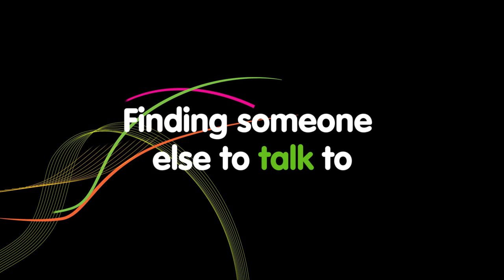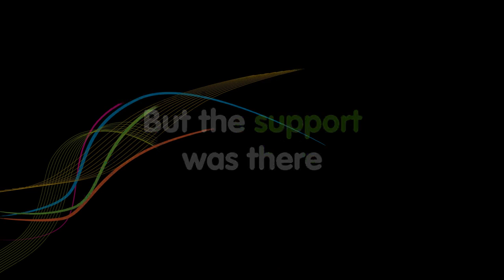My Depression Experience & Recovery - Simon Hogan's Story | headspace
Geelong player and headspace ambassador Simon Hogan shares his story of seeking help for depression. He advocates for people to seek help from professionals and it's ok to take a bit of time to find a professional that understands you. Remembering you're not alone and there is help out there are his key points.

headspace is a youth-friendly space, with centres across Australia, for young people affected by mental health challenges.